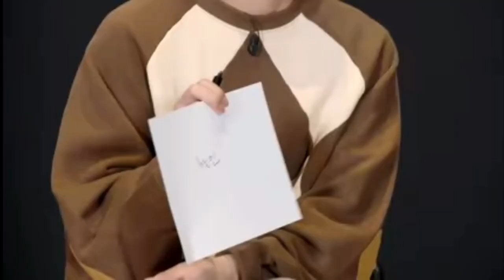How did V forgot that he was famous 😳😊💜